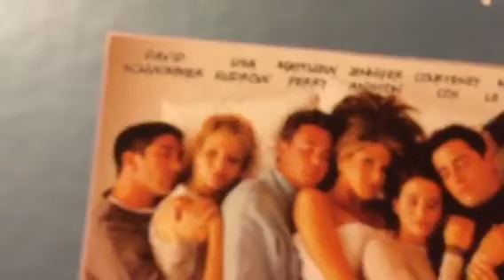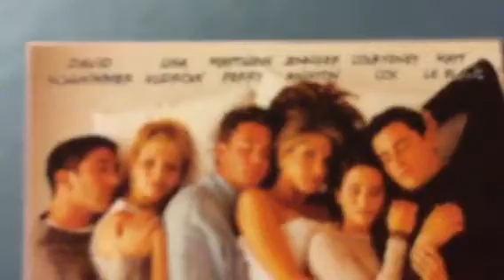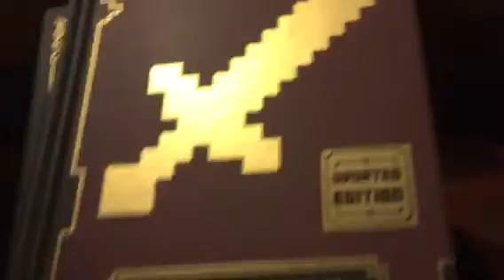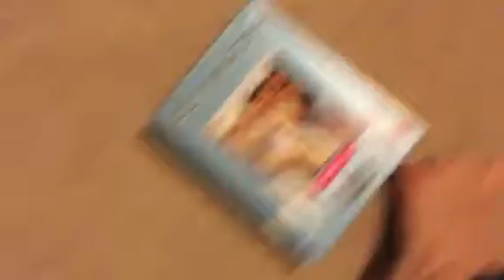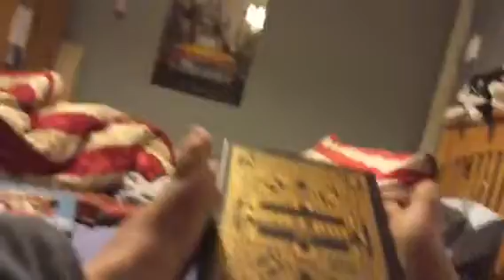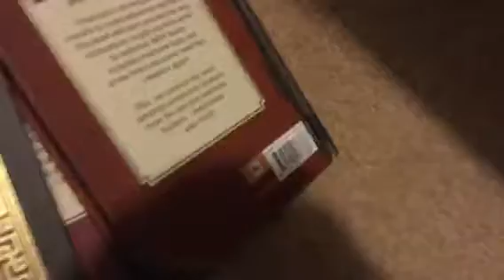So many Tipping Points....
... why did this happen. this was not planned like this. this was meant to a Minecraft and friends book video ... uh oh